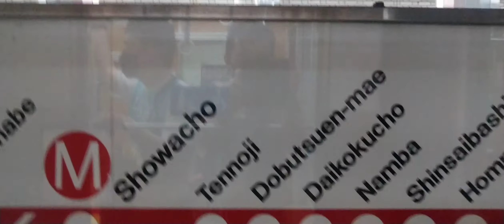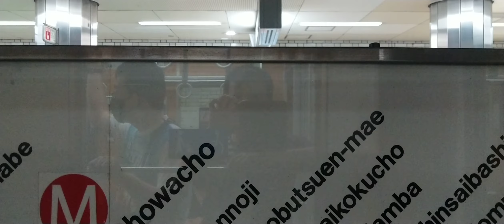地下鉄御堂筋線天王寺駅発~地下鉄あびこ駅まで